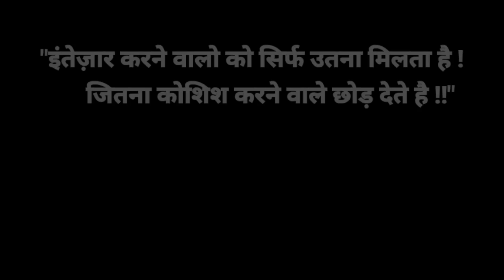GDS TO PA Success | Next Class from 1st July 2021